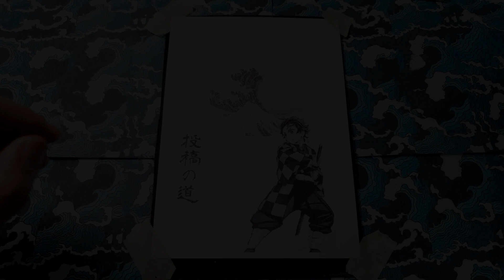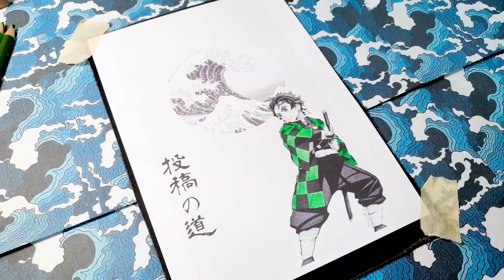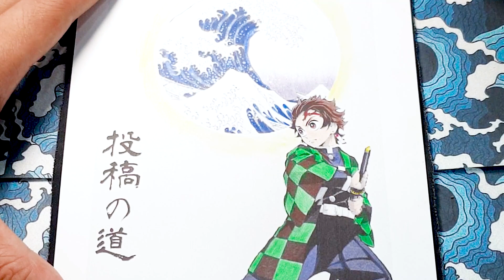The Water Breath Technique by Tanjiro Kamado - Tanjiro's Dynamic Pose as Wields Katana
Embark on an artistic journey as you bring to life the awe-inspiring Water Breath Technique used by Tanjiro Kamado, the fearless demon slayer from the world of Kimetsu No Yaiba. This coloring poster encapsulates the essence of Tanjiro's mastery over water, a technique that combines precision, strength, and tranquility.
The poster features Tanjiro in a dynamic pose, his Haori billowing in the wind as he wields his katana, radiating a calm determination. The intricate patterns of water ripples surround him, reflecting the serenity and power of this remarkable technique.
The vibrant palette, ranging from tranquil blues to intense indigos, allows you to infuse your own creativity into this masterpiece. Feel the flow of water as you carefully color each ripple and wave, breathing life into the artwork.
As you engage with this coloring poster, take a moment to imagine the resolute spirit of Tanjiro, as he faces the challenges of the demon-infested world. Let your strokes echo the harmony of mind and body that define the Water Breath Technique, and create a visual testament to the strength of human spirit.
Display your finished masterpiece proudly, and let it serve as a reminder of the boundless possibilities that art, strength, and tranquility can bring forth, just as Tanjiro exemplifies in the world of Kimetsu No Yaiba.